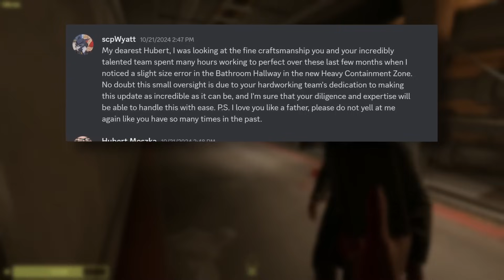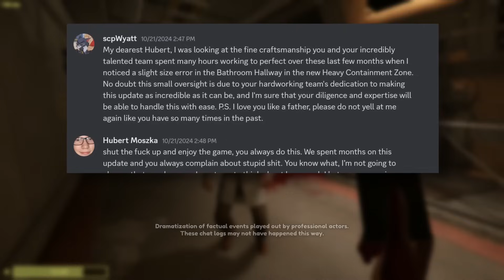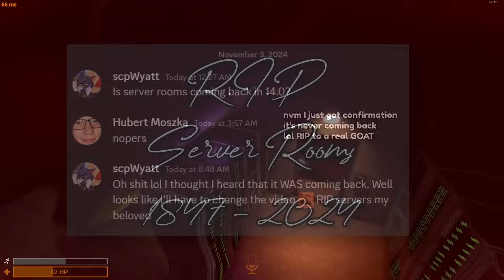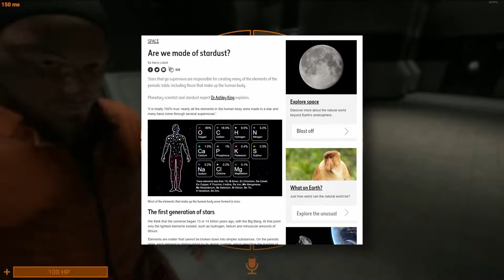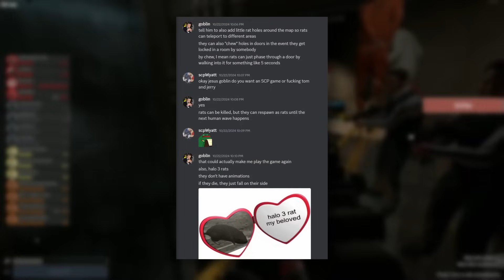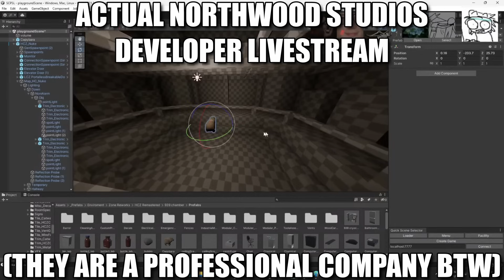SCP Secret Laboratory - Heavy Duty Miracles™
SONGS USED IN THIS VIDEO:
Vanoss Gaming - Action Action Action
The Legend of Zelda Twilight Princess - Inside a House
Tchaikovsy - 1812 Overture (Full with Cannons)
Snipperclips - Retro Reboot A
Super Mario Bros. 3 - World Map 1 Grass Land Theme
Super Mario 64 Soundtrack - Slider
The Legend of Zelda Ocarina of Time - Shop Theme
The Sims Sountrack - Neighborhood 4
Kirby Super Star OST - Candy Mountain
Experia - Last Seconds Count
Yoshi's Island OST - Flower Garden
Cherry Tree High Comedy Club OST - Dormitory